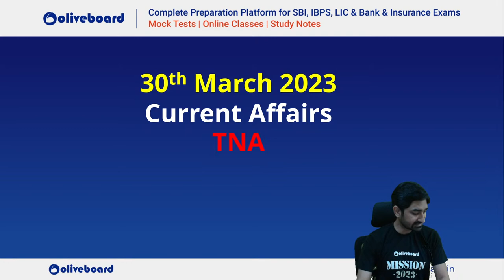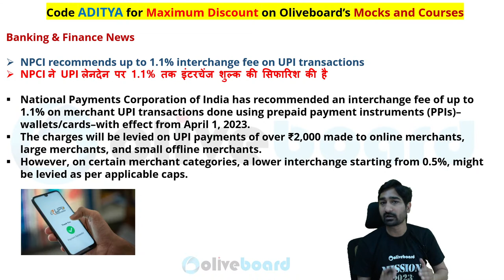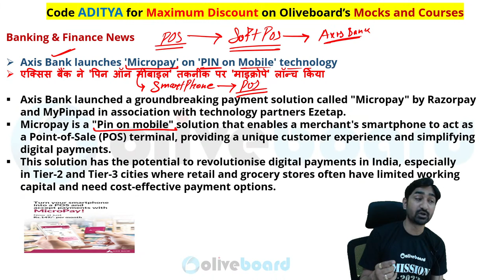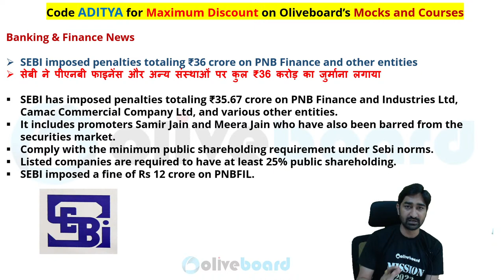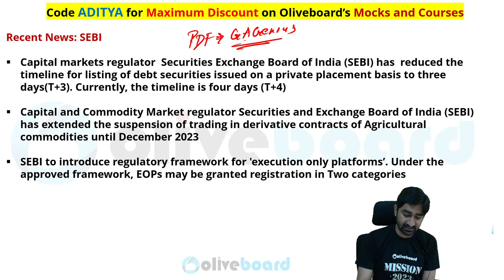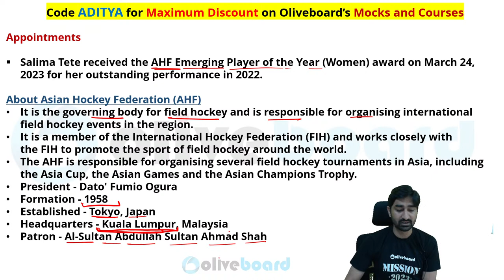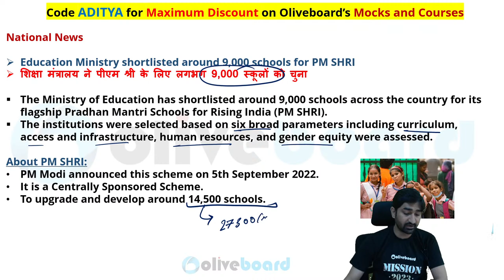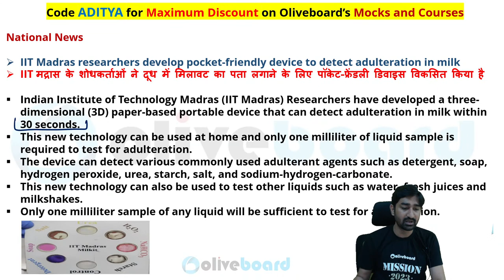Daily Current Affairs | 30 March 2023 Current Affairs | Current Affairs For Bank & Insurance Exam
30 March Current Affairs 2023 | Banking Current Affairs | Current Affairs Today | Today's News Analysis | Current Affairs 2023 | Current Affairs for Banking | Oliveboard TNA By Aditya Sir